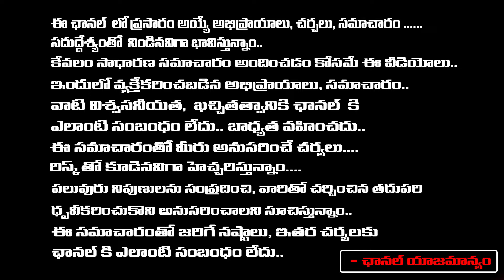Real Facts About Dammagundem Forest | Ex-Minister Mysura Reddy | Red Tv